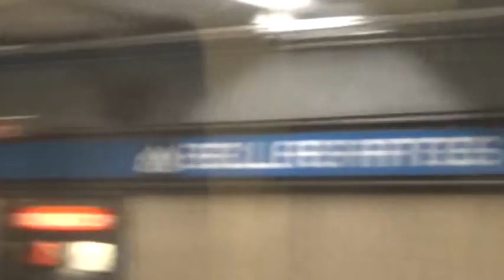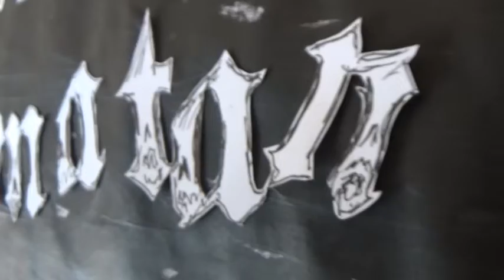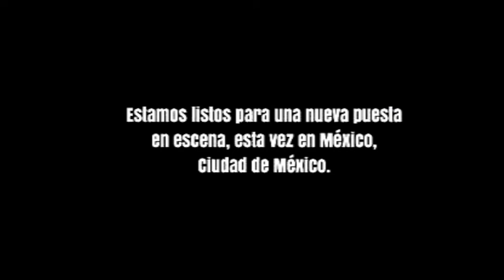EXPO. CIUDAD DE MEXICO, " AQUI TE MATAN" preparacion y montaje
Como se monto y preparo la exposicion "AQUI TE MATAN" en mayo del 2018